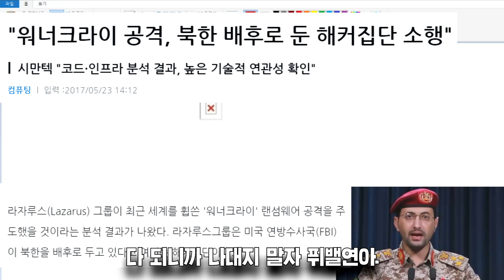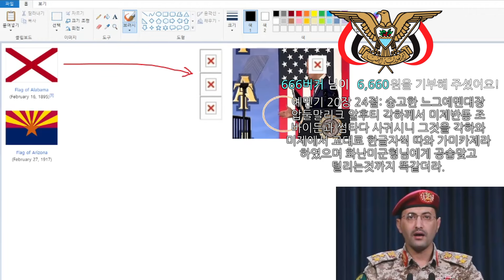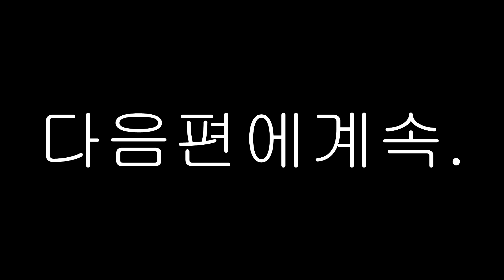후티반군TV 반미반영친일논란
후티반군물